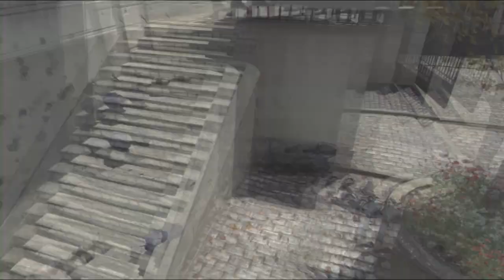Douche bag booster of the week: Week 12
Boosters:
eddie_davila (PSN)